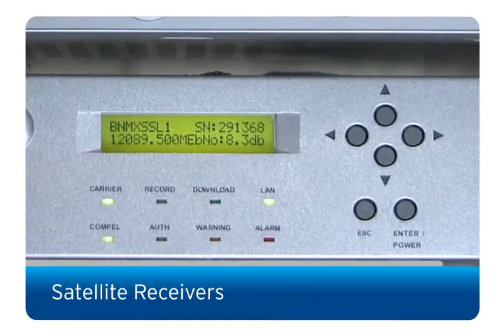DSE 2013 APEX Nominee SSL Digital and MXCiti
Banamex/Citigroup has an important need to communicate with its 11 million consumers and 35,000 employees in an innovative way in order to be more effective, receptive, optimize investments and increase revenue.
The main objective is to improve the 1700 branch network image with innovative technology in order to reach consumers with current and new products. Another key objective is to enhance the customer service experience through the telepresence solution.
The product deployment is intended to cover all major cities in Mexico. Actually, we have 1200 branches with LCD monitors and 9 branches with a bundle of LCD monitors, video-walls, digital product kiosks, touch screens, and teleconference systems with outstanding results
Banamex/Citigroup headquarters has also a 3x7 meters LED Billboard as part of the communication solution.